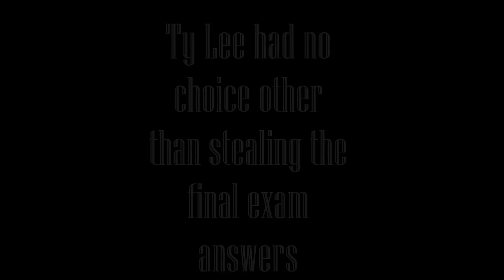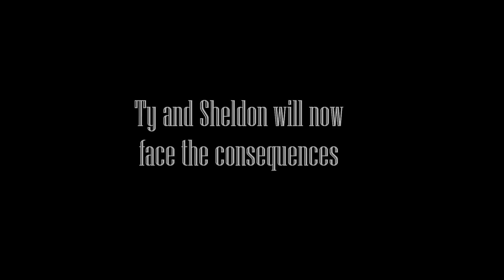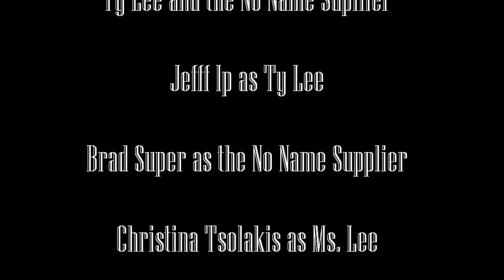Ty Lee and the No Name Supplier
English class video on a story that has to do with a devil like character stealing someone's soul